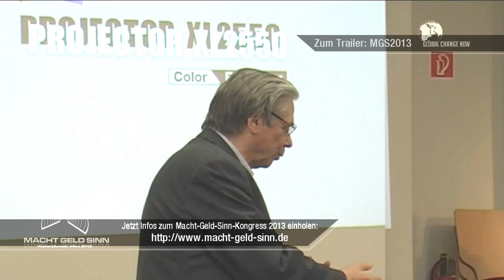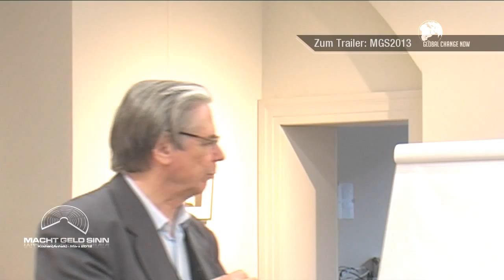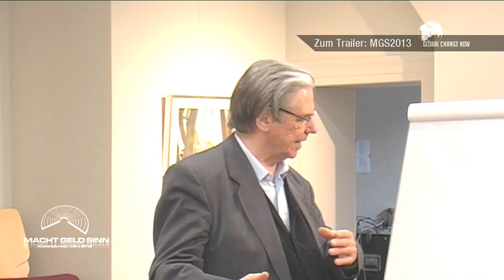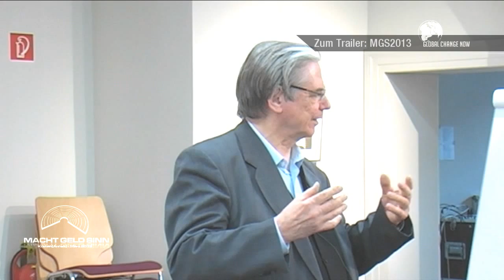Eckhard Behrens - Parallelwährungen ersparen den Euro-Austritt